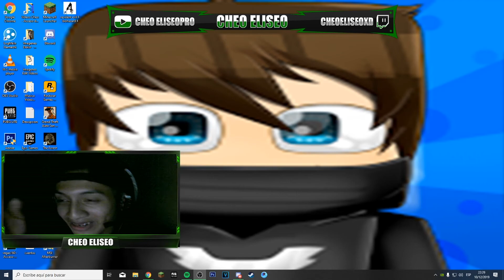EL MIEDO EMPIEZA YA FIVE NIGHTS AT FREDDY SISTER LOCATION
Skype : cheo.lozano